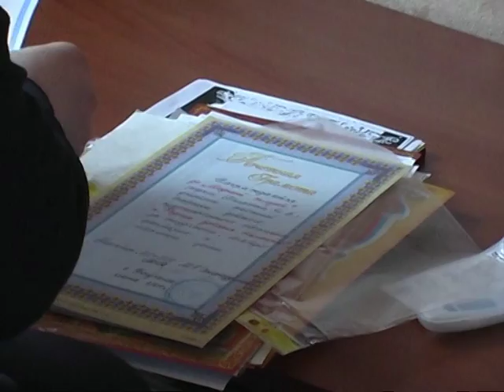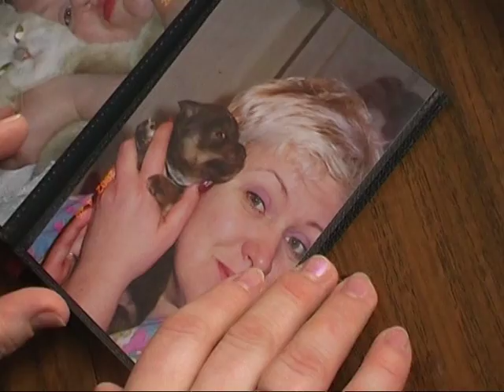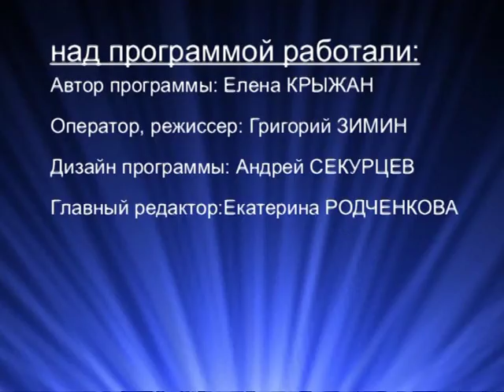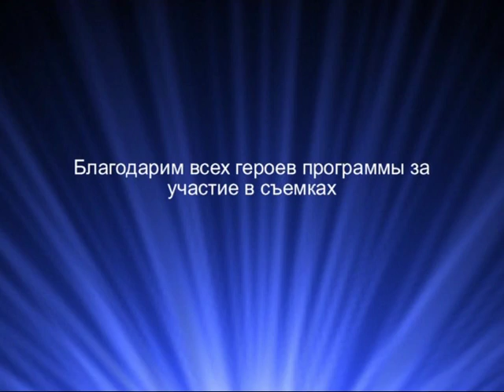Домашний Очаг 21.02.2008